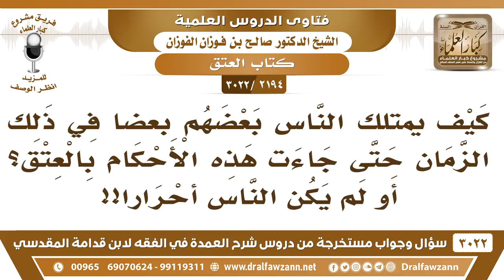[2194 -3022] كيف يمتلك الناس بعضهم بعضاً في ذلك الزمان، أو لم يكن الناس أحرارا؟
-"[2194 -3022] السؤال: كيف يمتلك الناس بعضهم بعضاً في ذلك الزمان، حتى جاءت هذه الأحكام بالعتق أو لم يكن الناس أحرارا أم أن...؟
الجَوَابُ: الله جعل عليهم الرق بسبب الكفر، بسبب الكفر، فإذا استولى المسلمون على أولاد الكفار في المعركة ما يقتلونهم يكون عليهم الرق أو على نساء الكفار ما يقتلونهن، يكون عليهن الرق، عليهن الرق، الله هو الذي جعل الرق عليهم، عجزٌ حكميٌّ يقوم بالإنسان سببه الكفر، نعم، لما تمردوا على عبادة جعلهم الله عبيداً لغيرهم.
للاشتراك في قناة الشيخ صالح الفوزان

للاستفسار والإقتراحات والدعم
رئيس الفريق
لمشروع كبار العلماء